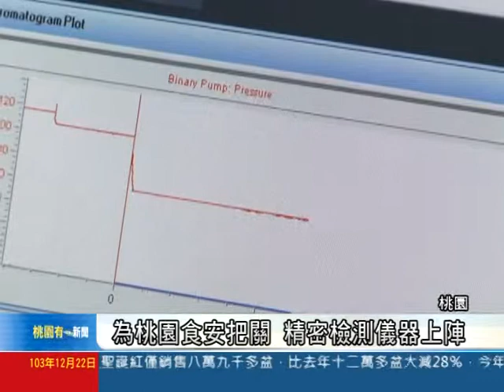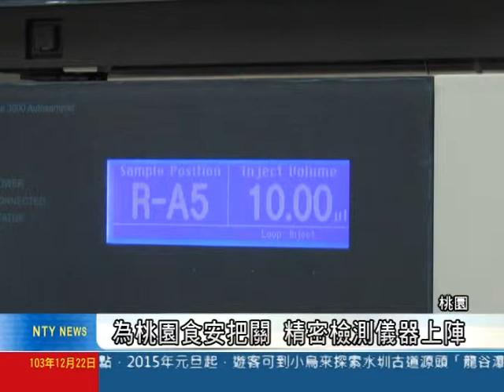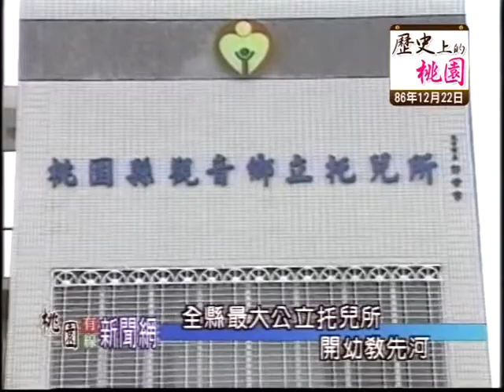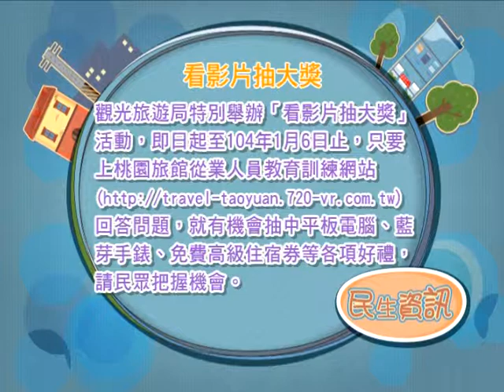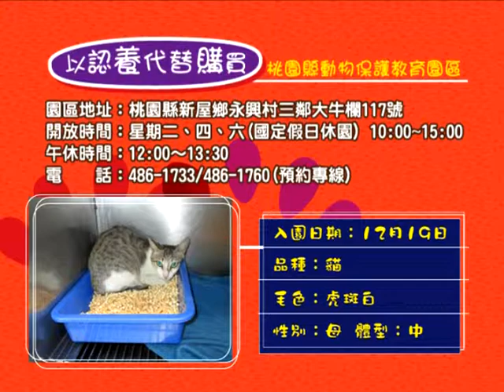桃園有線新聞-2014年12月22日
桃園-新一波市府團隊 高安邦掌教育局
桃園-吳志揚卸任前演說 盼市政無縫接軌
龜山-龜山房屋設限多 議員望解編
龜山-為桃園食安把關 精密檢測儀器上陣
綜合-重大建設持續做 人民權益要重視
龜山-大湖綠色走廊與浮島 打造綠生態環境
大溪-年輕兄弟學木藝 傳承大溪木藝文化
歷史上的桃園-全縣最大公立托兒所 開幼教先河